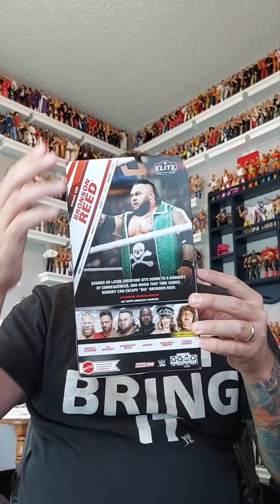Bronson Reed WWE Mattel Elite Series 108 unboxing and review!